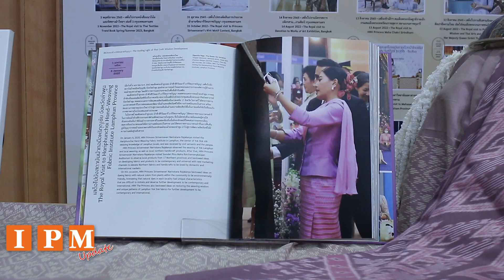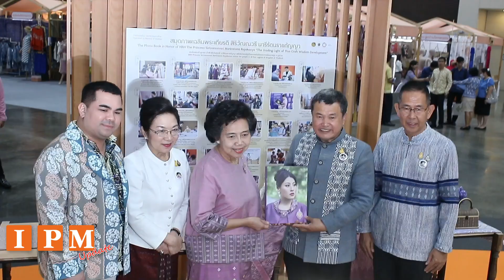เปิดตัว หนังสือ “สิริวัณณวรี นารีรัตน ราชกัญญา”จัดทำโดย กรมการพัฒนาชุมชน กระทรวงมหาดไทย